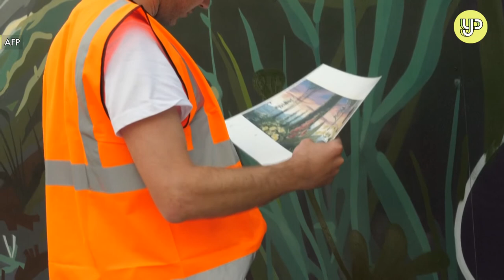London’s first ever Mural Festival celebrates art and life amid Covid-19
The first ever London Mural Festival takes place in the British capital even as the Covid-19 pandemic rages on. Over 150 artists from around the world will paint more than 60 large murals across the city.

Video Source: AFP